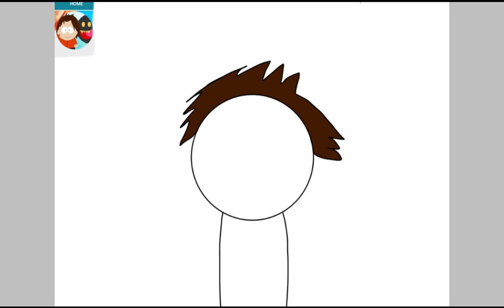Howdy,PhantomStrider here!(speedpaint)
Well,motivation hit me again.So,have a PhantomStrider drawing.